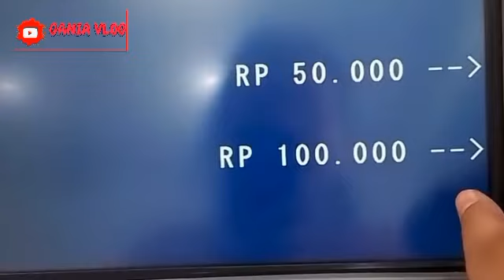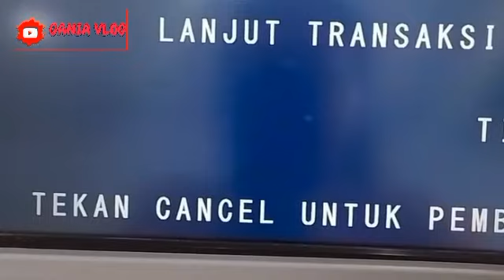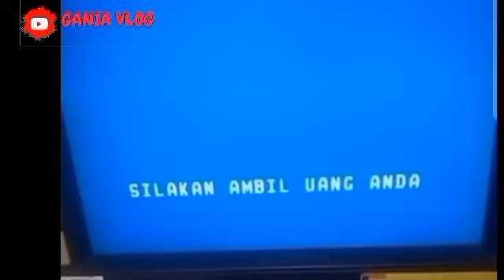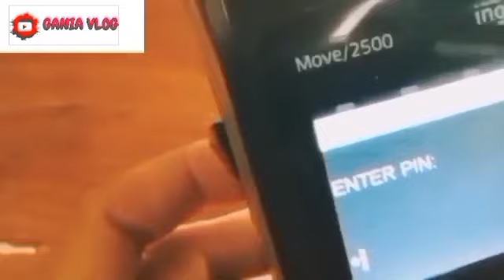NAH INI DIA CEK SALDO KKS PKH BPNT NOV-DES PERCEPATAN HARI INI SENIN KEJUTAN INI DIA HASILNYA